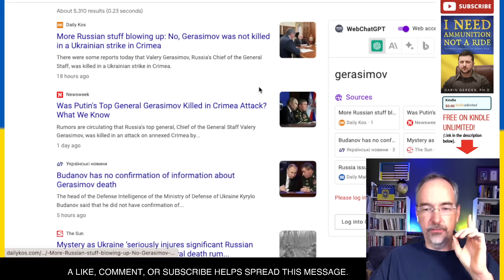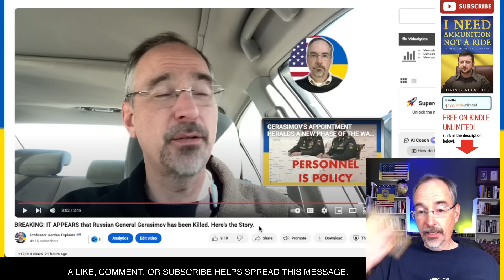I GOT THE GERASIMOV STORY WRONG. I JUMPED THE GUN. THIS IS MY RETRACTION. EGG ON MY FACE.